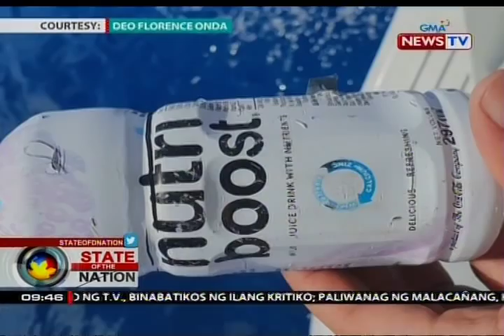SONA: Sandamakmak na plastic, nakolekta ng marine scientists ng U.P. mula sa Kalayaan...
Sandamakmak na basurang plastic at mga napinsalang bahura ang tumambad sa mga ekspertong Pinoy na naglayag para magsaliksik sa Kalayaan Islands Group. Kabilang sa pag-aaralan nila ang pinsalang nilikha ng pagbuo ng China ng artificial islands sa West Philippine Sea. May report si Maki Pulido.

For the most comprehensive multimedia coverage and live Philippine election results, visit the Eleksyon2019 site.